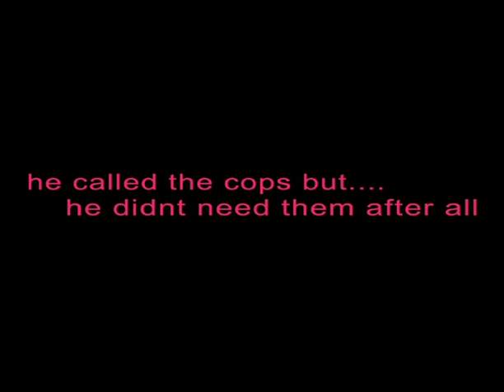NORM AL-BEEFCAKE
this is a short cartoon im doing from The Movies..video game...its about a ex-pimp that turn good but end up with his old ways...of being tough